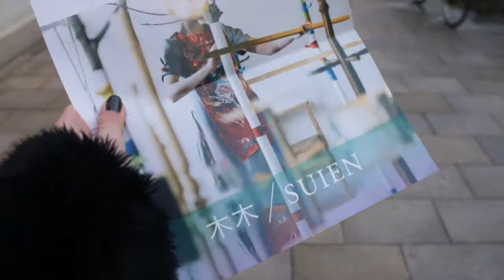Mercedes-Benz Tokyo Fashion Week Diary - SINA SUIEN AW15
I know I'm late but here is the blog from my last Fashion Week show by SINA SUIEN.

⭐︎Etsy Shop